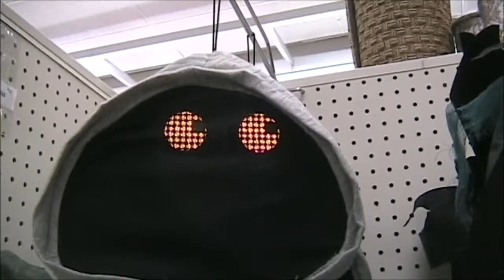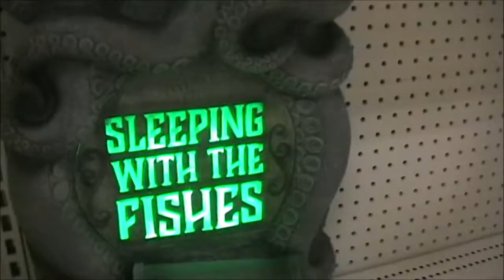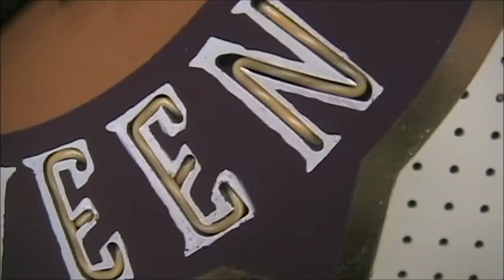Target Halloween 2020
They didn't have as much stuff out at this one as some other ones. I think the pixel eyes ghost is pretty cool.